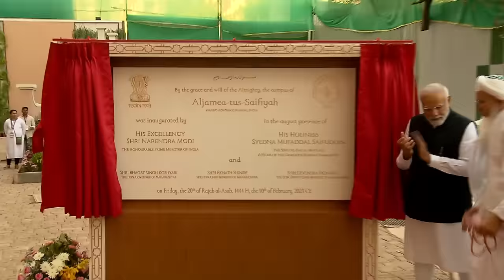PM Modi at Aljamea-tus-Saifiyah in Mumbai